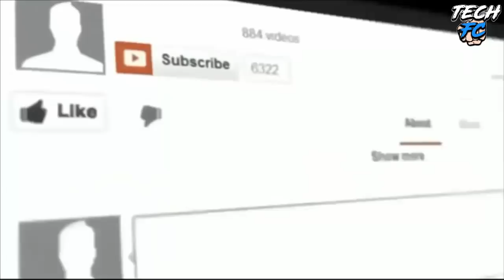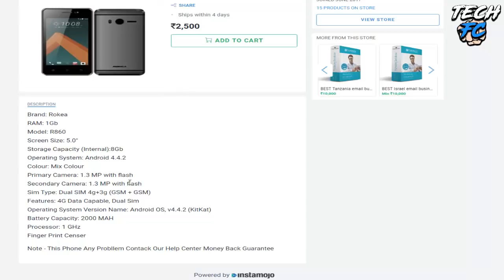दुनिया का सबसे सस्ता 4G फ़ोन | World's cheapest 4G phone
Brand: Rokea
RAM: 1Gb
Model: R860
Screen Size: 5.0"
Storage Capacity (Internal):8Gb
Operating System: Android 4.4.2
Colour: Mix Colour
Primary Camera: 1.3 MP with flash
Secondary Camera: 1.3 MP with flash
Sim Type: Dual SIM 4g+3g (GSM + GSM)
Features: 4G Data Capable, Dual Sim
Operating System Version Name: Android OS, v4.4.2 (KitKat)
Battery Capacity: 2000 MAH
Processor: 1 GHz
Finger Print Censer